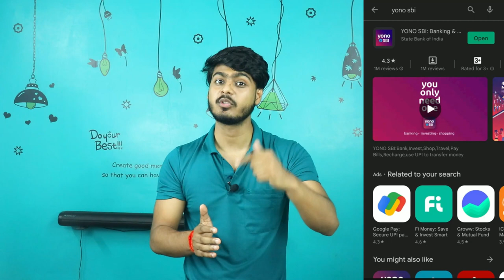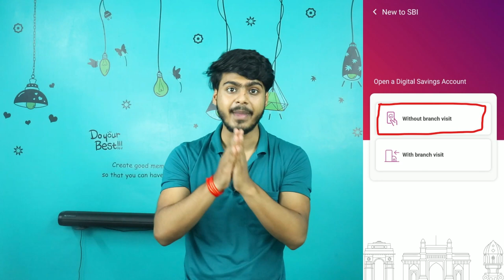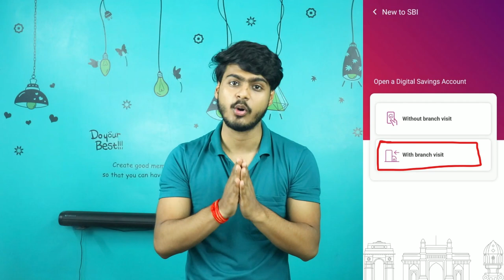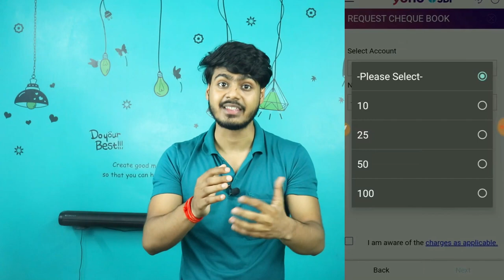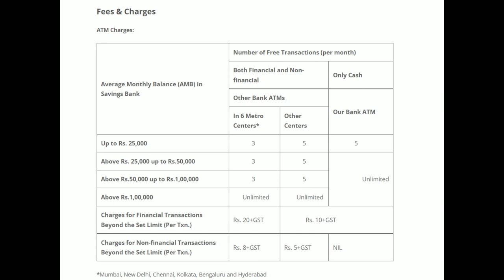SBI Savings account all details | how to open sbi account online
Topic covered :-

sbi insta saving account,
sbi regular savings account
sbi regular savings account features
how to open sbi account online
sbi online account opening yono
sbi saving account opening online
how to open sbi saving account online
sbi saving account interest rate
sbi saving account minimum balance